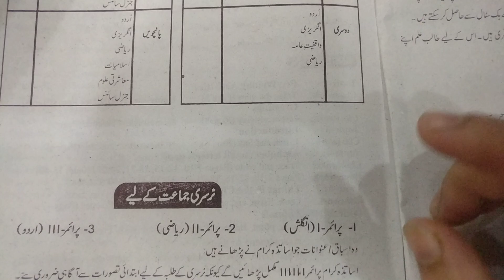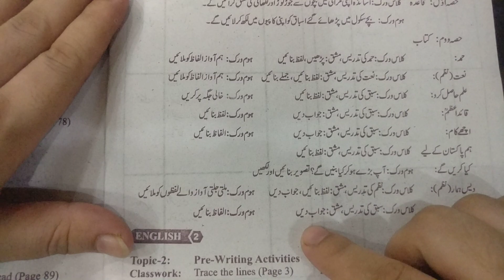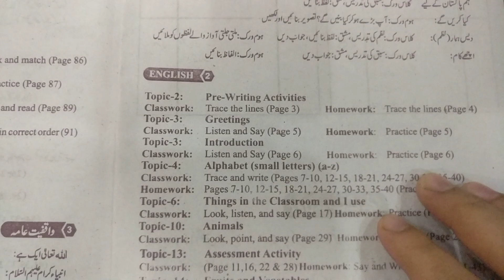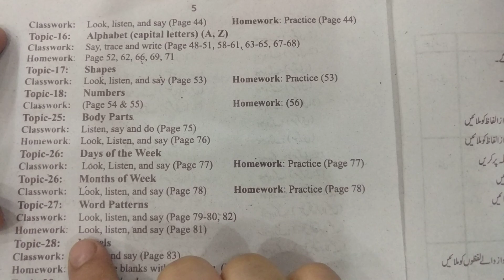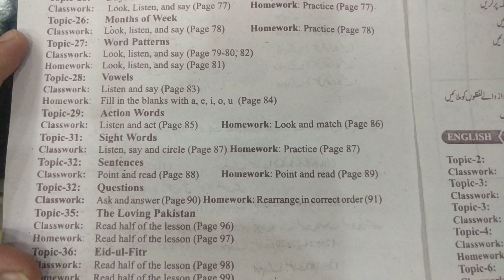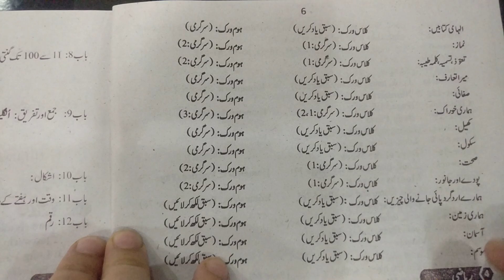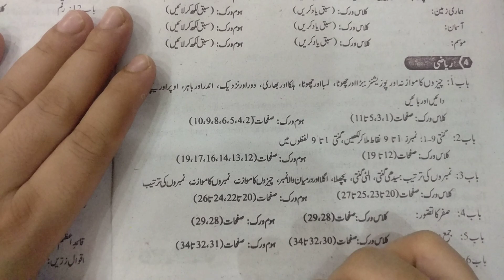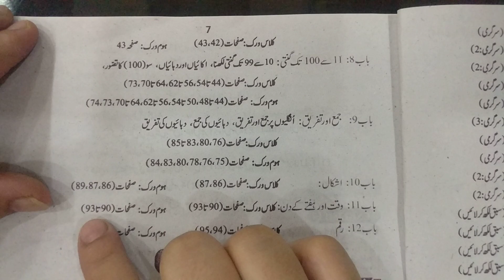short Syllabus 2021 Exams for Nursery & class 1